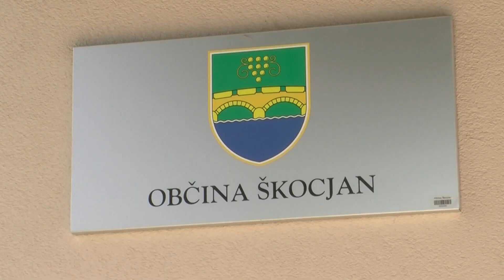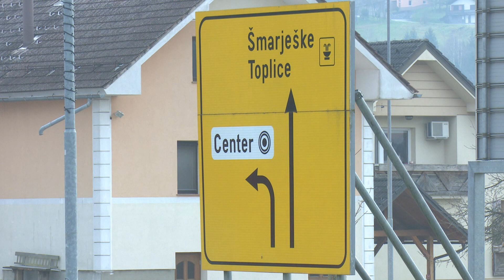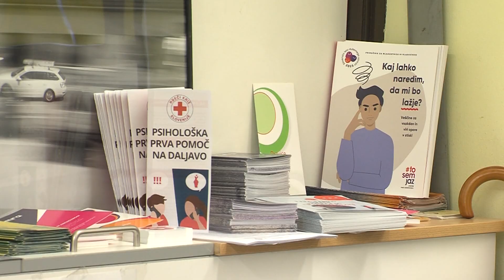Novice, 12. januar 2024